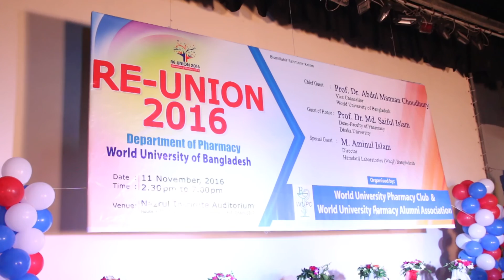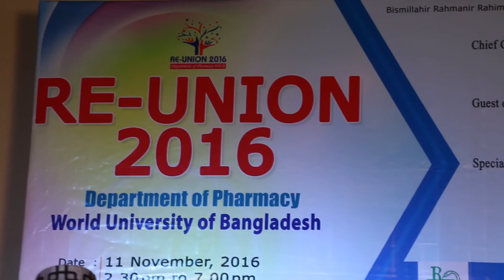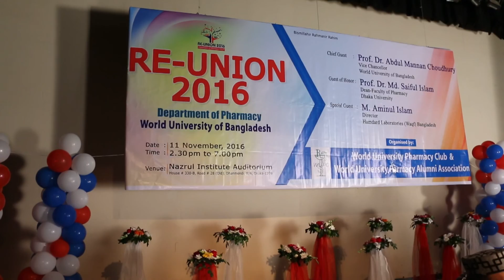WUB Pharmacy Re-union Program Part-1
Reunion program of pharmacy department of WUB Organized by WUPC in 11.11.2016